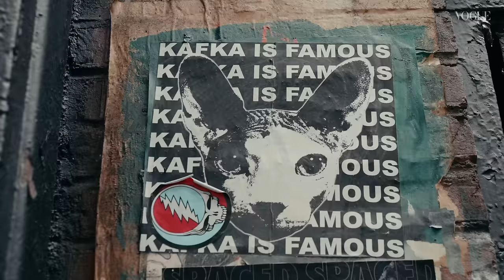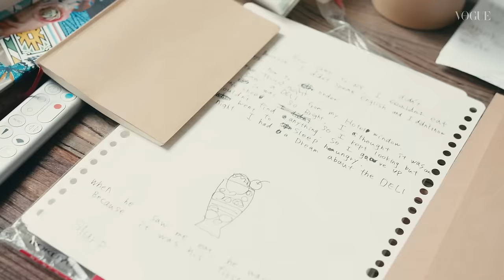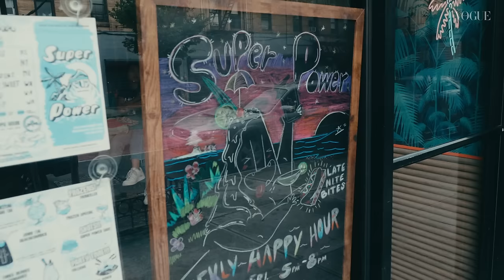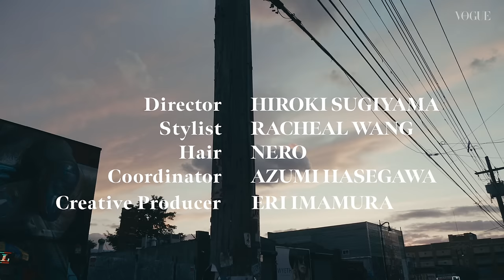渡辺直美のNYライフに密着！お気に入りの場所、恋愛事情、夢を叶えるためのルーティンは？| My Routine | VOGUE JAPAN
東京とNYを行ったり来たりのデュアルライフ（二拠点生活）を送っている渡辺直美。この春世間を騒がせた、順風満帆なキャリアの途中での突然のNY移住のニュース。25歳でNYへ初めて留学し、31歳になった彼女が今目指している目標、アメリカで叶えたい夢とは？　「私にとって、NYの生活はまだ始まっていない」と語る、彼女のNYライフを追いかける。